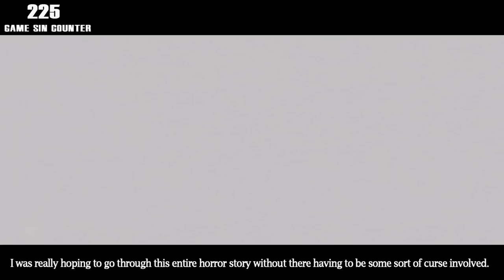GamingSins: Everything Wrong with Until Dawn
Welcome to GamingSins, where we nitpick the hell out of video games.

Well, I think this might be the most fun we've had in making a GamingSins video to date.  This game is amazing and a must play if you're horror fans like us.  But as usual, every game commits a sin and this one is no exception.  Clichés.  LOTS of clichés.

Support our good friend, Jaki Rose and download the end credit 'Video Game Song'

And of course, don't forget to check out The Originals (and superior) CinemaSins.